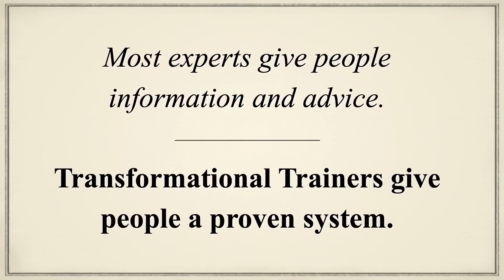What Makes Transformational Training So Powerful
I recently shared a short video taken from an hour-long interview I did last year on the topic of Transformational Training – and what it means to teaching people experientially from the inside out.

Here’s the next video in the series... It’s called “What Makes Transformational Training So Powerful” and will help you understand why this kind of experiential teaching methodology is so much more powerful than other teaching, training, or speaking styles.

(Hint: it’s because it involves having a system that actually moves people from point A to point B.)

The video is only 12 minutes long but well worth your time. If you’re a speaker, teacher, trainer, coach or consultant who’d interested in knowing how to create profound and lasting change in people, I encourage you to check it out!

NOTE: This is the same methodology I teach to my students in my Train the Trainer program. If you’d like to learn how to become a Transformational Trainer – and take your own speaking, teaching, or training career to the next level – click on the link below to learn more